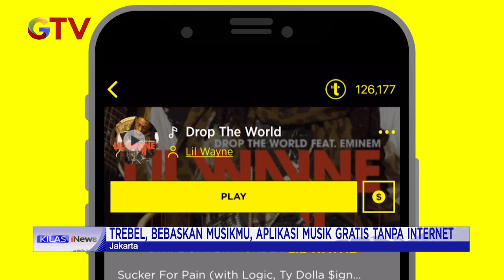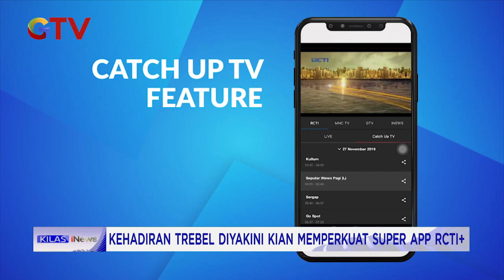Kerjasama MSIN X Trebel Music, Aplikasi Musik Gratis Tanpa Internet KilasiNews 07/01